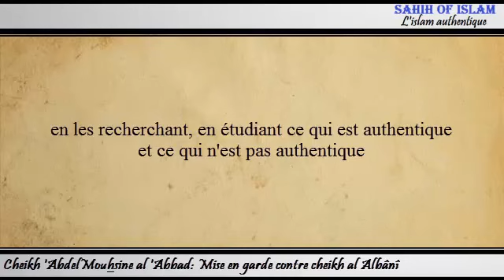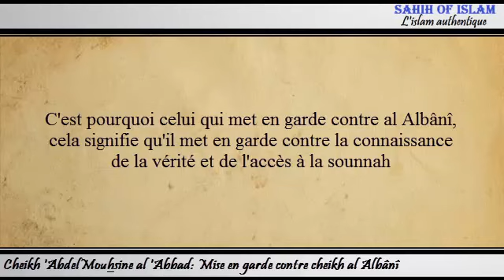Faut-il mettre en garde contre cheikh al Albânî ? - Cheikh 'Abdelmouhsine al 'Abbâd